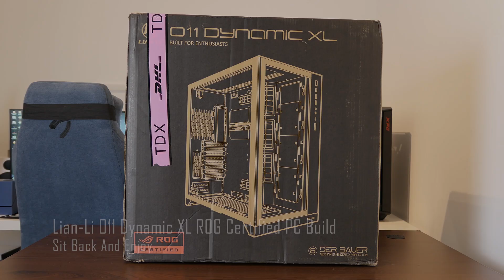PC Build Timelapse - Lian Li PC-O11 Dynamic XL (ROG Certified) White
Welcome to a video where I build inside the PC Build - Lian Li PC-O11 Dynamic XL (ROG Certified) White.

The O11 Dynamic XL Full Tower Case has a stylish design with tempered glass front and side panels that allow people to see the beauty of your build, accented by the built-in ASUS ROG Aura Sync-compatible addressable RGB light strip. This case also includes two USB 3.1 Gen 1 Type-A ports, one USB 3.1 Gen 1 Type-C port, and two separate 3.5mm audio jacks for your headphones and microphone.

► Case: Lian Li PC-O11 Dynamic XL (ROG Certified) White